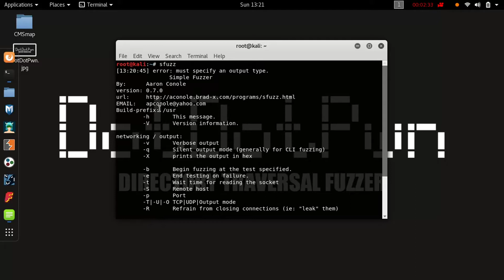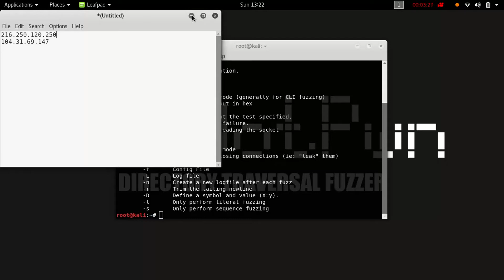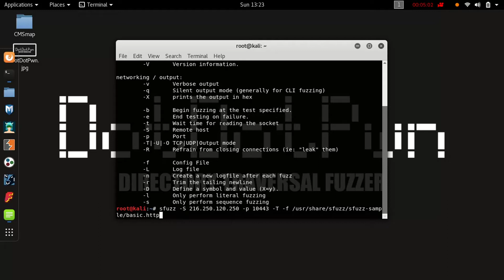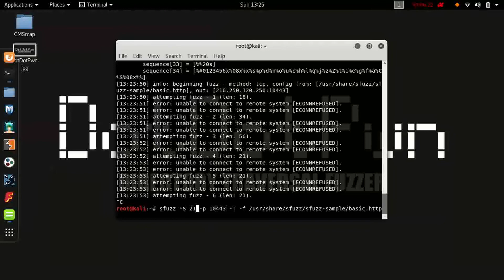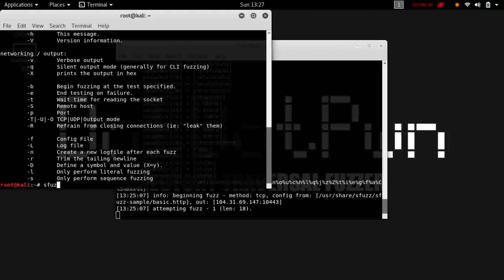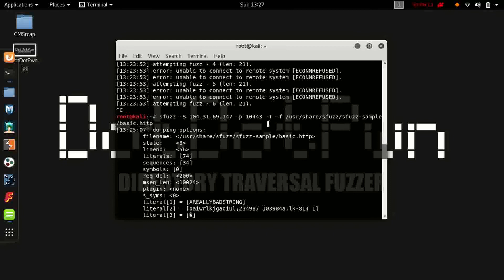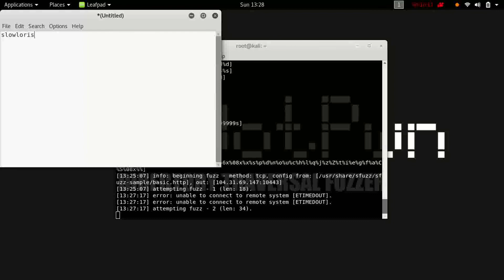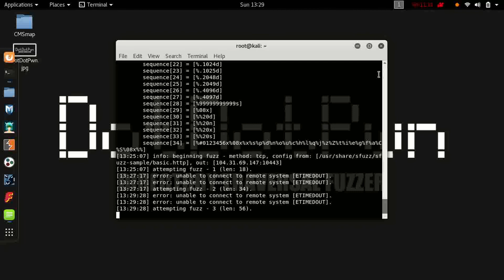WHAT IS FUZZING? | Part 2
Fuzz testing (fuzzing) is a quality assurance technique used to discover coding errors and security loopholes in software, operating systems or networks. It involves inputting massive amounts of random data, called fuzz, to the test subject in an attempt to make it crash.